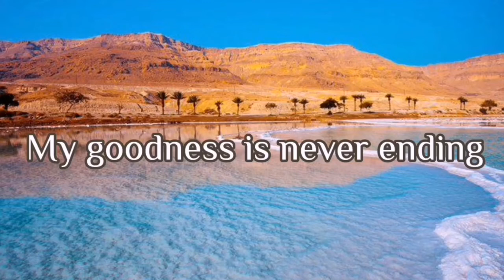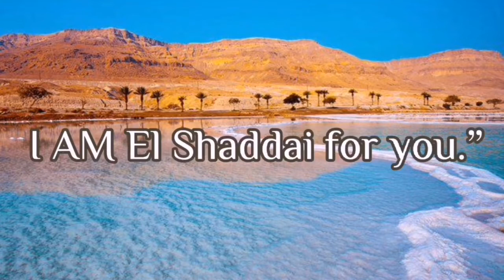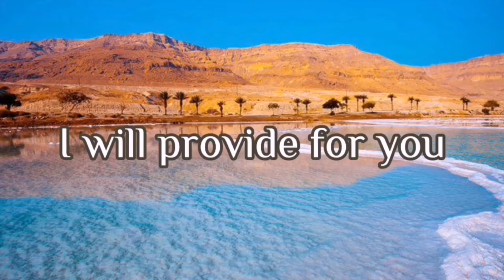Provide Lyric Video | Greg Sliverman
“Provide”
Music & Words:  Greg Silverman.  Words based on Isaiah 43, Mark 11, and a quote from a message by Kenneth Copeland (used with permission).

VERSE 1
I believe, I will, I receive what You have for me
I take it, I have it, I forgive and am set free
You are my supply, You provide for all my needs
El Shaddai, You provide for all my needs

CHORUS
God says,
“I AM making a way in the desert
I AM making streams in the wilderness
Divine Supply for you.
I AM making a new beginning
My goodness is never ending
I will provide for you,
I AM El Shaddai for you.”

VERSE 2
 “All things new, do not dwell in the past
I AM is doing a new thing, a new thing that will last.”

CHORUS
God says,

BRIDGE
Thank You El Shaddai, Thank You El Shaddai, Thank You El Shaddai

I believe, I will, I take it, I have it, I thank You for it, I forgive.

CHORUS

Listen ad-free with YouTube Premium
Song: Provide
Artist: Greg Silverman
Album: I Am

CD Baby (on behalf of Silverman Music); LatinAutor - Warner Chappell, Warner Chappell, Sony Music Publishing, LatinAutor - SonyATV, LatinAutor - UMPG